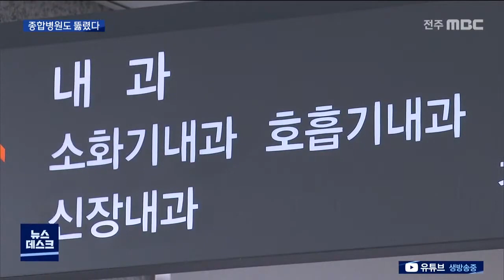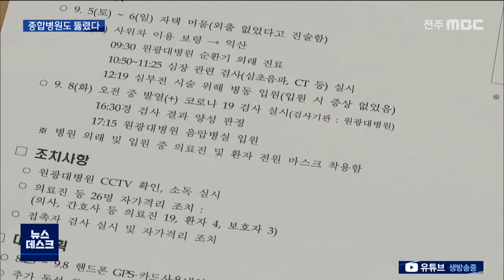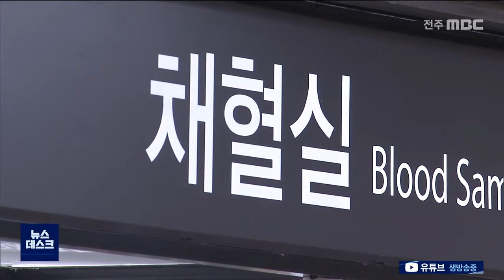[뉴스데스크]병원도 뚫렸다 코로나 비상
종합병원에 입원한 80대 남성이 코로나

확진판정을 받아 비상이 걸렸습니다.

의료진과 환자 등 26명이 무더기로 자가격리에 들어갔고 방역당국은 이 확진자의 드러나지

않은 동선이 있는지 긴급조사에 나섰습니다.

송인호기자.

원광대학교 병원에 입원한 80대 남성이 코로나 확정판정을 받았습니다.

전북 95번째인 이 확진자는 충남 보령에

살며 심부전 수술을 받기 위해 지난 월요일

입원했습니다.

순환기 내과에서 외래 진료를 받고 초음파와

CT검사 등을 받고 입원했는데 입원 하루만에

코로나 중상을 보였고 확진됐습니다.

병원측은 환자를 진료한 의사 2명, 병동 간호사 7명 등 의료진 19명과, 환자와 함게 병실을

사용한 환자 3명과 보호자 3명 등 모두 26명을

접촉자로 분류해 자가격리 조치했습니다

방역당국은 면역력이 약한 환자들이 많은

병원에서 확진자가 발생하자 당혹감을 감추지 못하고 있습니다.

강영석 보건과장 *전북도청*

(확진자)혈압측정을 하실때 그 다음번 혈압측장을 하신 분까지 적극적으로 최대한 넓게 접촉자로 분류했습니다.

95번 확진자는 보령에서 사위의 차를 타고

병원에 왔고 배우자가 병원내 편의점과 식당을 들렸지만 마침 아무도 없어 추가 접촉자는

없는 것으로 파악되고 있습니다.

익산시는 교통이 좋고 의료시설이 좋은

여건 때문에 타지역 환자가 잇따르고 있다며

추석연휴기간 유동인구가 늘어나면 코로나 확산 위험이 높다며 성묘 자제를 호소했습니다.

정헌율 익산시장

이번 명절이 가장 큰 고비가 될 수 있다고 생각합니다. 이번 추석 명절에는 가급적 거리를 두고 집에서 휴식을 취하시기를(당부드립니다)

원광대 병원측은 병원내 감염은 폭발적인

확산 가능성이 높은만큼 앞으로

모든 입원환자에 대한 코로나 검사를 추진할

방침이라고 밝혔습니다.